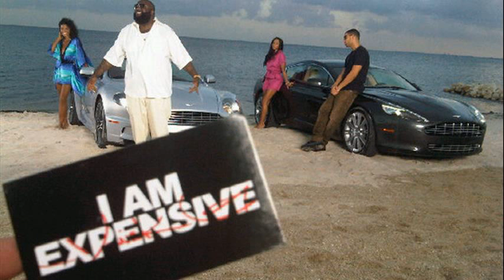ashton martin music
aston martin music mp3
aston martin music drake download
aston martin music drake lost verse
aston martin music lyrics
aston martin music drake